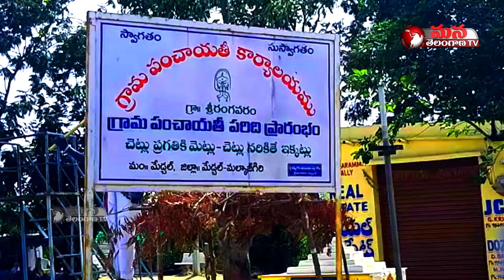SpecialStory || ప్రజా సంక్షేమమే ధ్యేయంగా మేడ్చల్ జడ్పిటిసి, శ్రీరంగవరం సర్పంచ్ || Mana Telangana TV